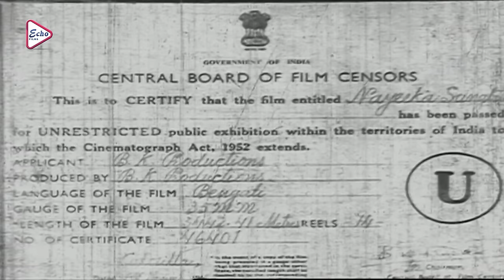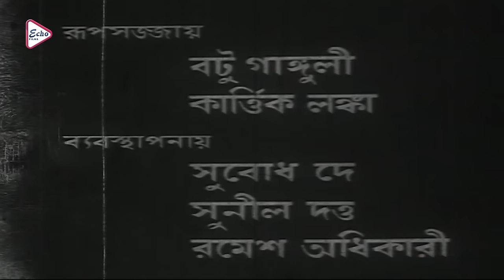Nayeika Sangbad | Bengali Full Movie | Uttam Kumar | Anjana Bhowmick | Pahari Sanyal | Anubha Gupta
ECHO FILMS presents Bengali full movie "nayeikasangbad" "নায়িকাসংবাদ" which was released in the year 1967, Directed by: agradoot , starring : uttamkumar, anjanabhowmick, paharisanyal, anubhagupta, Etc

Movie Credits :
Film.      :    Nayeika Sangbad (নায়িকা সংবাদ)
Director : Agradoot
Starring : Uttam Kumar, Anjana Bhowmick, Pahari Sanyal, Anubha Gupta,  Etc.
Music Director(s) : Hemanta Mukherjee
Release :  1978